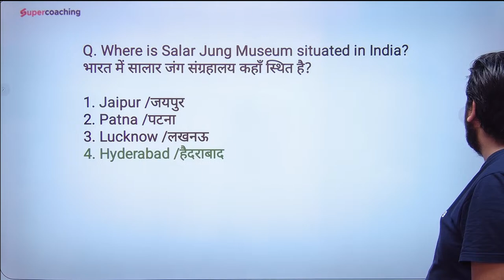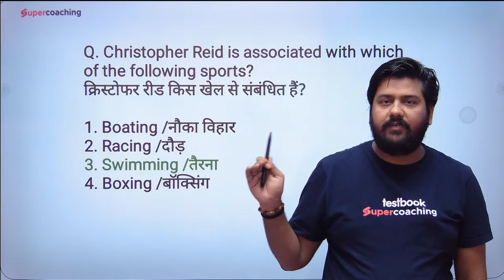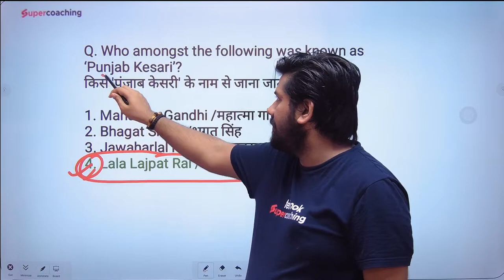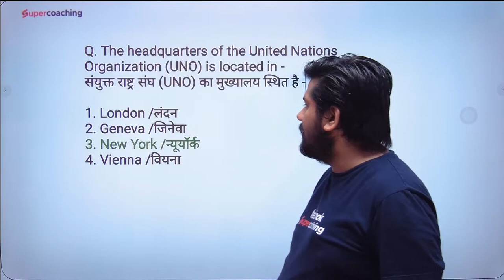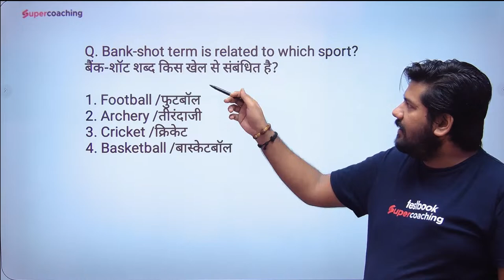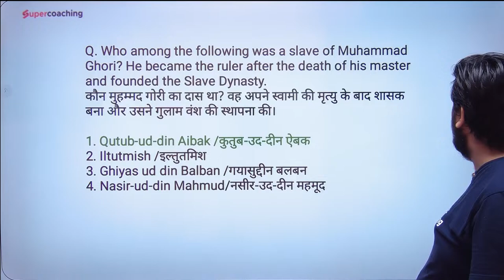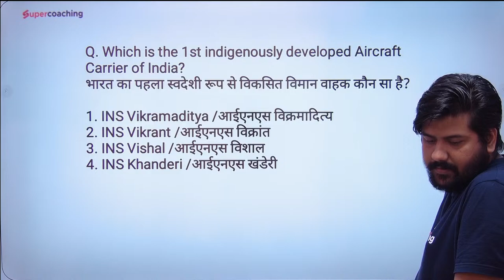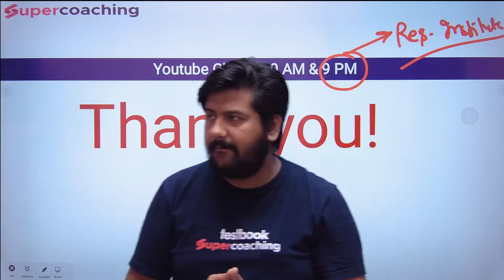AFCAT General Awareness Questions | Previous Year GA 2020 Questions | Sushant Sir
Attend this Daily Current Affairs Class by Jyotsna mam and Solve these Most Important Current Affairs MCQs for Defence Exams like AIRFORCE/NAVY/COAST GUARD And AFCAT!

Attend our daily free YouTube Classes for AIRFORCE/NAVY/COAST GUARD And AFCAT Preparation

Daily Current Affairs @6AM by Jyotsna mam
Physics Classes @10AM by Yogesh Sir
Maths Classes @12PM by Nilesh Sir
English Classes @6PM by Vijay Sir
Science Classes @4:00 PM by Sushant Sir